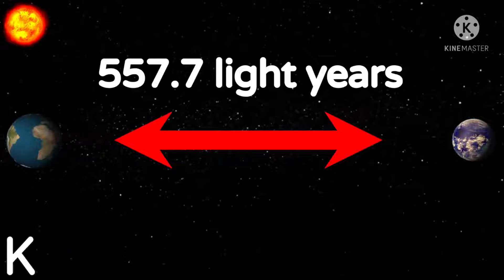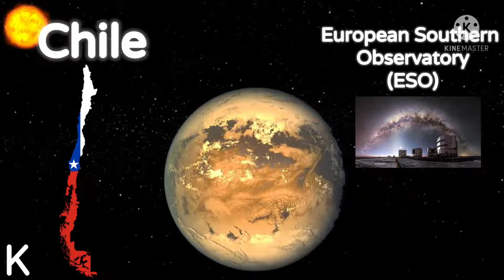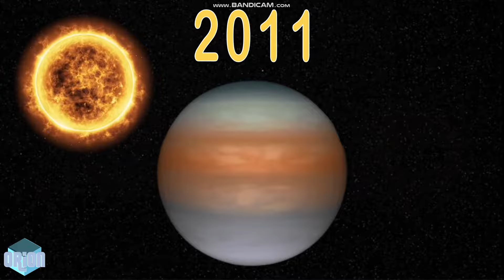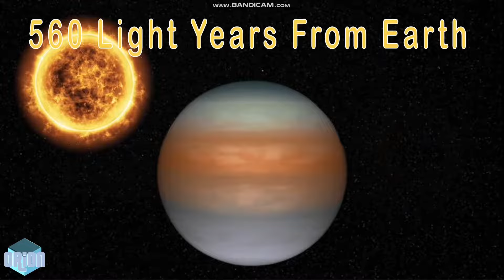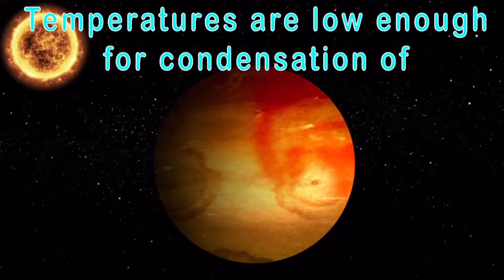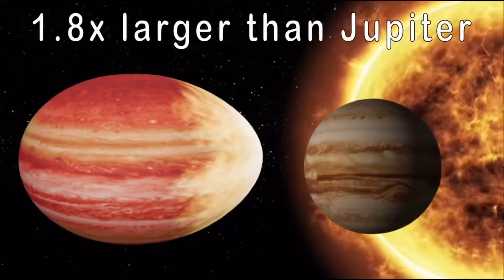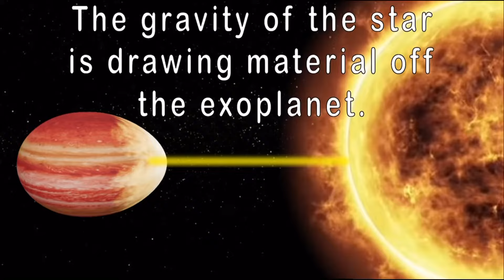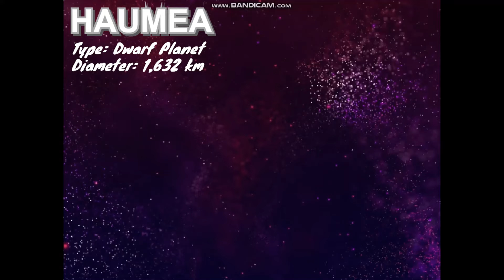Every Exoplanet Video EVER! | Space Size Comparisons and More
Learn about ALL the exoplanets we've discovered so far in this MEGA Size Comparison compilation video!